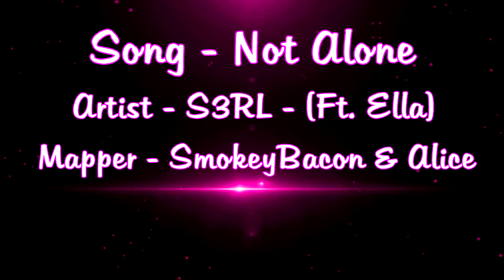Not Alone - S3RL (Ft. Ella) (E+)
Wow this map is insanely fantastic it's mapped so well! and the lighting is just out of this world. These 2 mappers deserve a massive pat on the back for this well-done guys!